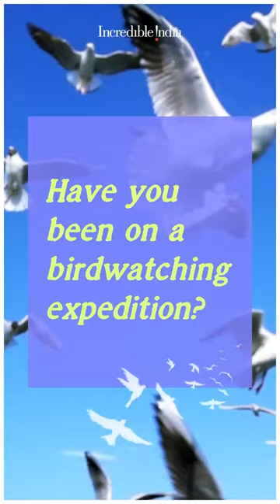Migratory Birds | Incredible India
They call India their home in the winters. They flock to their favourite destinations in the country for warmth, care, and shelter, and to beautify the sites with their charm.Here’s a look into the migratory birds that visit India every year for a winter trip!

We are here too!